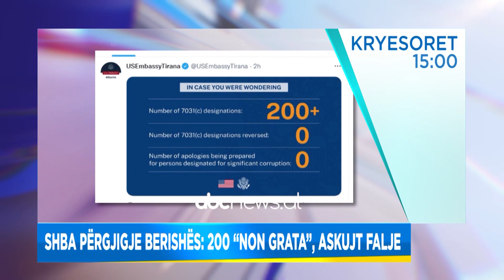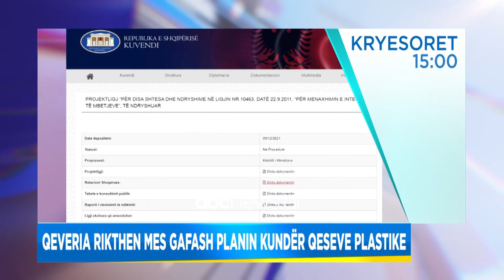Titujt kryesore, edicioni i lajmeve, ora 15:00, 16 Dhjetor 2021 | ABC News Albania